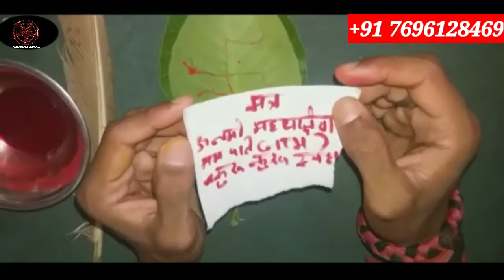पीपल के पत्तों से तीव्र वशीकरण ,पीपल के पत्ते से किसी को वश में किया जा सकता है|नाम से खतरनाक वशीकरण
Lifetime love vashikaran mantra
नींबू वशीकरण स्त्री दीवानी
free nimbu vashikaran totka
Vashikaran totka nimbu
Free nimbu se vashikaran mantra
nimbu se vashikaran kaise kare in hindi
naam se vashikaran mantra
naam se vashikaran kaise kare
शादी का मंत्र प्यार को कैसे मनाएं
Breakup को कैसे सही करे प्यार बात नहीं करे
तो क्या करें किया कराया कैसे हटाएँ
To break a wedding To break engagement Powerful Totka for Your Relationship Between Love
apka partner aapka
aapke vash me ho partner se
shadi karne ka totka
partner ko ko shadi ke liye kaise manayen partner ko wapas kaise laye
ex boyfriend ex ko wapas kaise laye
shadi tudwane ka totka hindi me shadi todwamne ke totke
engagement todane ke totke engagement todane ka totka
sautan se chutkara pane ke upay sautan se chutkara pane ka mantra
pyar wapas pane ka upay pyar wapas pane ka mantra
how to get lost love back in 3 days
how to get lost love back in just 2 days
how to get lost love back mantra
dua for  true love
dua to get someone back in your life
dua for someone to come back to you
love remedy for a broken heart
apne pyar ko wapis kaise paye
kamakhya temple black magic
kamakhya temple guwahati
secret of kamakhya  temple
kamakhya devi story in hindi
kamakhya mandir ki kahaniभारत का सबसे रहस्यमय और भयानक